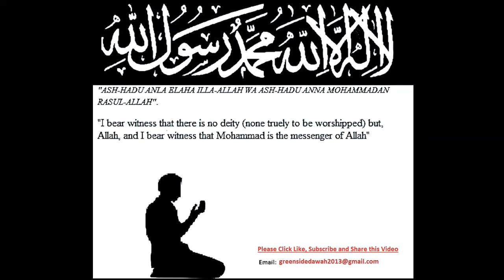English Lecture: Beloved Mother